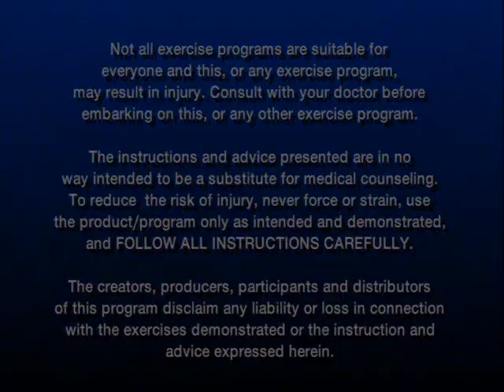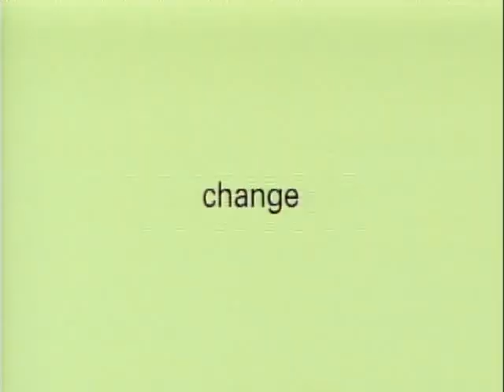Workout - Super SlimDown Pilates Yoga-Mischung